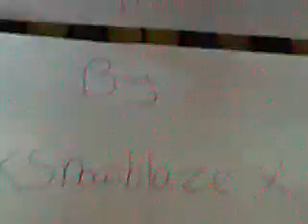Scratch For Idiots- Moving Sprites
To be honest, if you didn't work out how to do this yourself, I don't know what to say.
But for those of you who didn't- here it is!
A VERY simple scratch demonstration on how to make your sprite move.
Sorry the camera goes off a bit at some places.